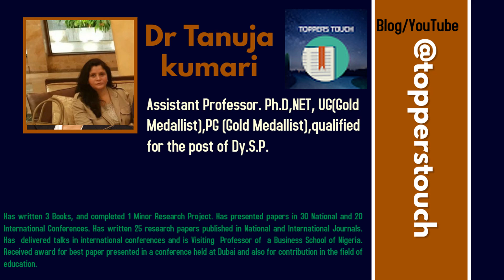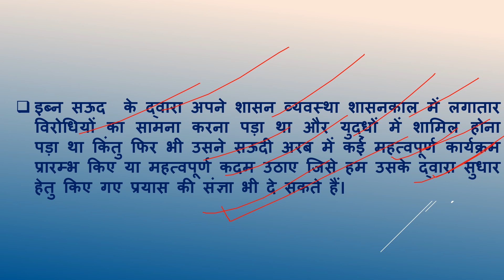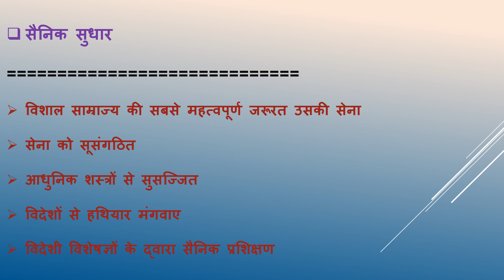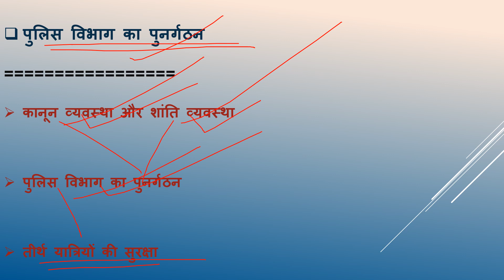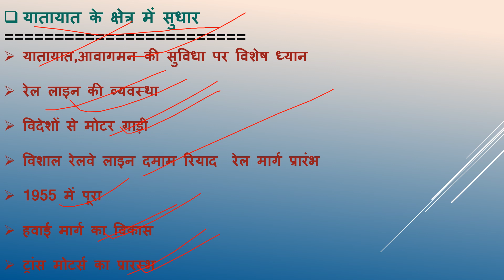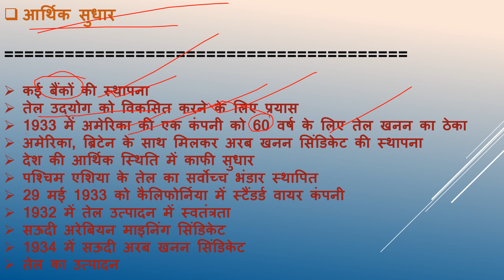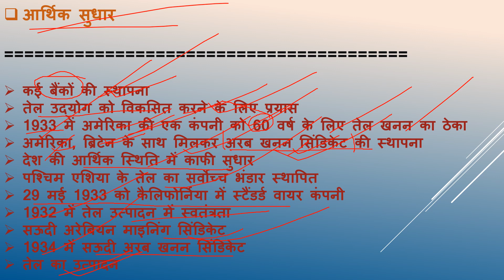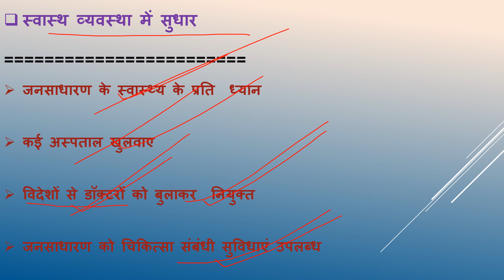IBN SAUD II (PART --2 )